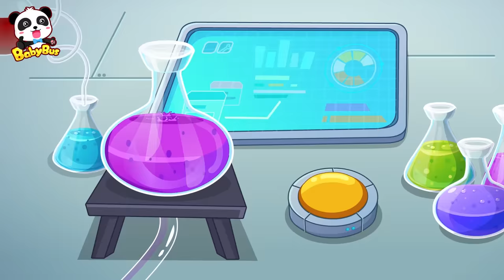Zap! Be Careful with Electricity | Kids Safety Tips | Kids Cartoon | Sheriff Labrador | BabyBus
Kids, sockets are very dangerous and you should never touch them.
You must always be careful with electrical appliances. Plugging or unplugging with anything with wet hands is very dangerous. You could get seriously hurt by electric shock.
So if you need to use electricity, ask an adult for help.
Let's learn safety rules and play safe at home!

1、Nursery Rhymes & Kids Cartoon (All!!) | Kiki and Miumiu | Baby Shark | Fire Truck | Top Playlist - Nursery Rhymes & Kids Songs by BabyBus：